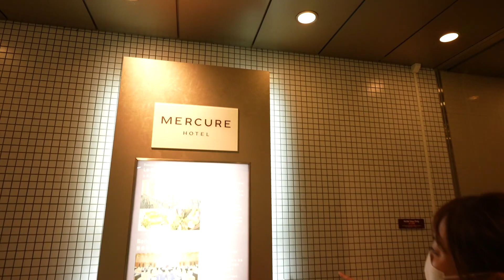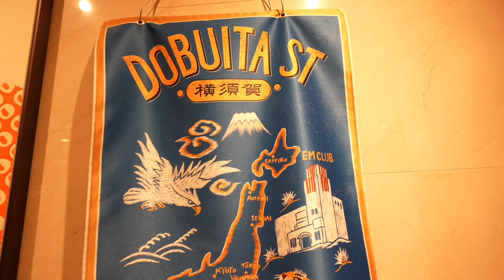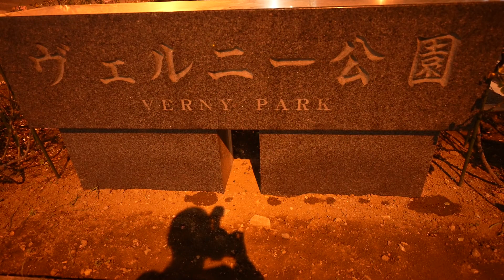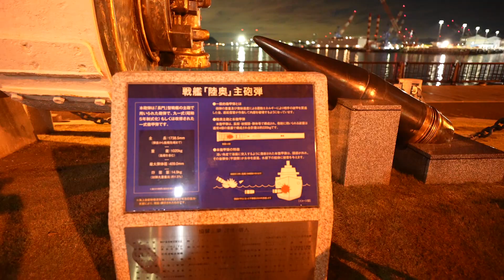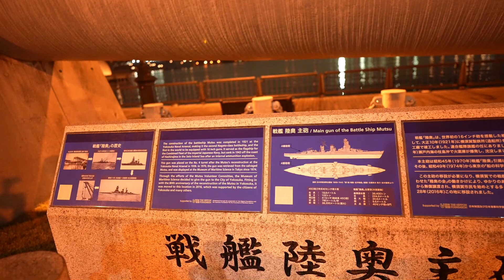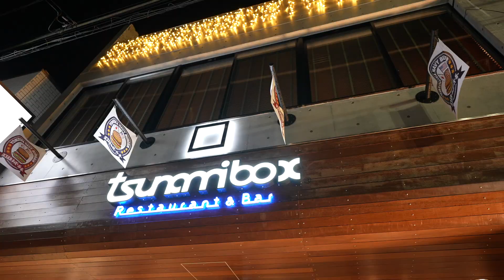横須賀に旅行に来て夜の散歩やハンバーガーを堪能してみた１日目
【再生リスト】